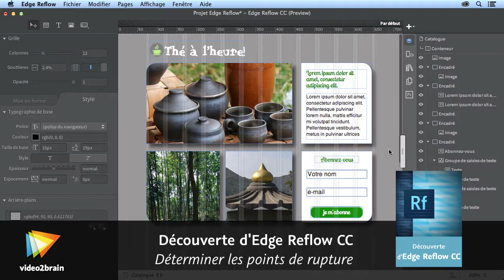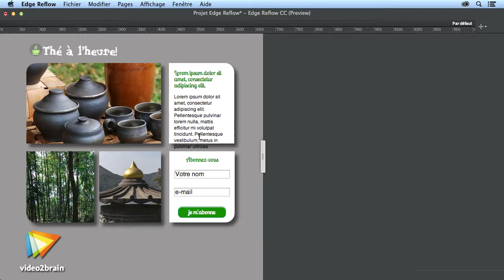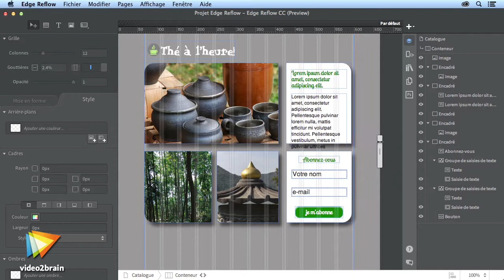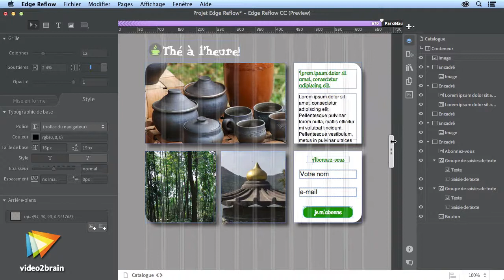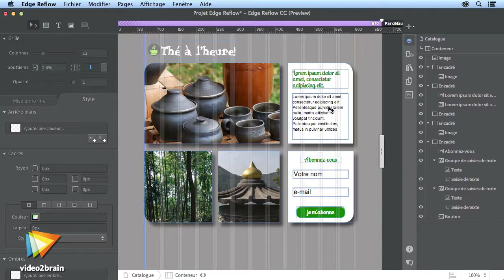Tutoriel Edge Reflow CC : Déterminer les points de rupture | video2brain.com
Vous allez d'abord préciser les dimensions qui déclencheront le changement de mise en page.

Ce tutoriel est un extrait de la formation intitulée Découverte d’Edge Reflow CC, réalisée par le formateur expert Didier Mazier chez video2brain.com.